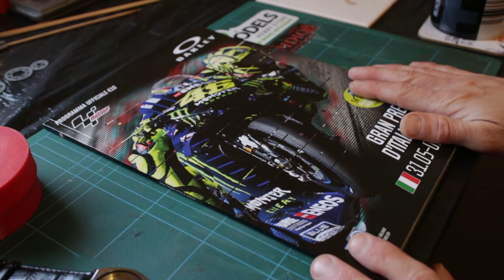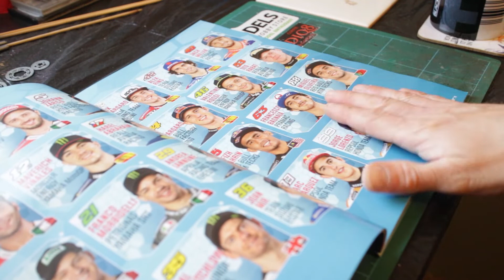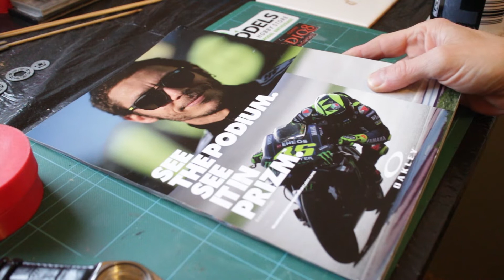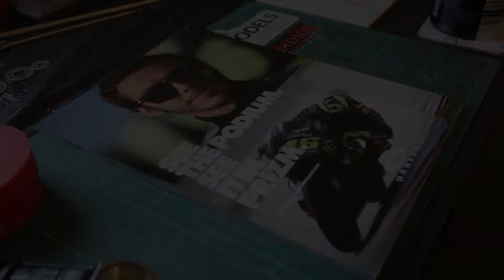Moto GP Mugello Programme From Festa67's Workshop, Nice!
My good friend and thoroughly nice bloke (plus king of the kitbashers) Colin at Festa67's workshop was lucky enough to see the GP at Mugello Italy and very kindly brought me back this fabulous super glossy magazine Programme.
While I'm reading this, go and see what kit he's currently bashing and lighting up on his channel here.